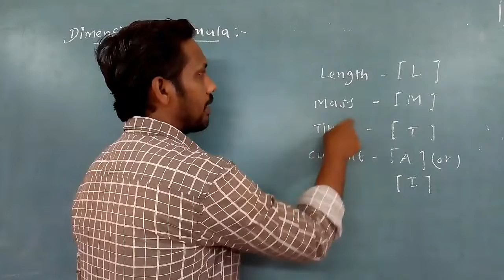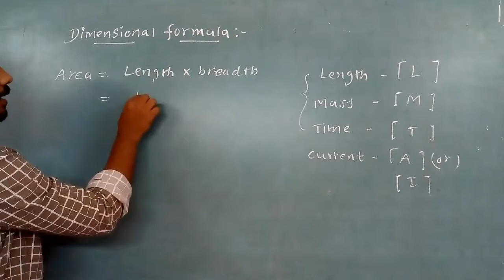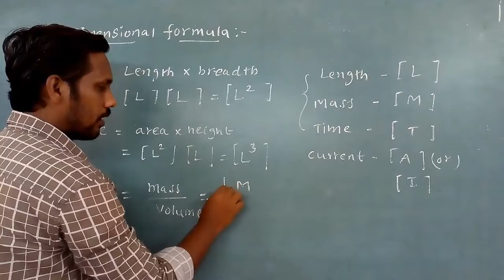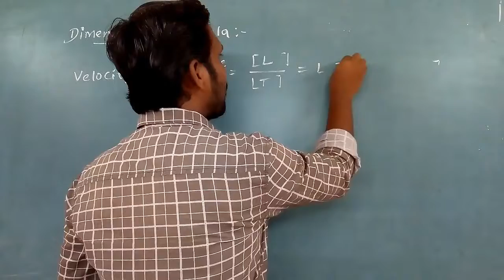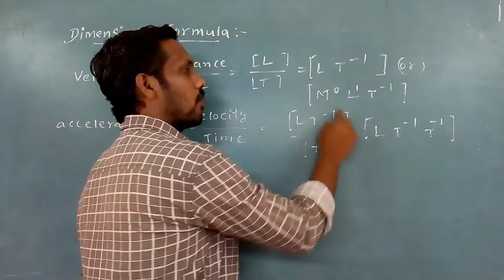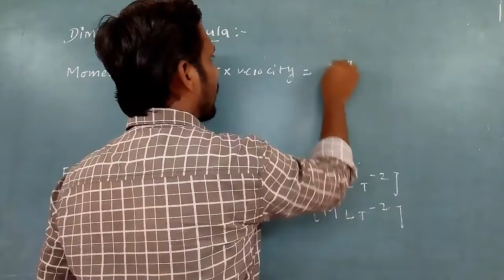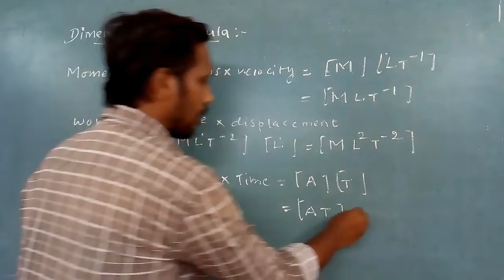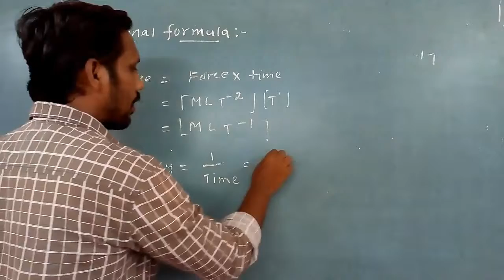Dimensional formula | Analysis |NEET PHYSICS | 11th | Physics with AKG | Tamil | 11 Physics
(work kinetic energy theorem )

Thanks

Physics with AKG